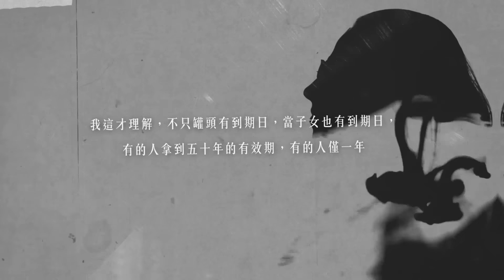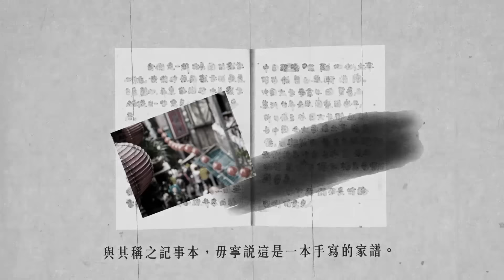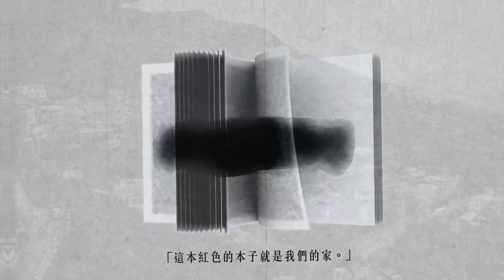《沒有大學文憑的日子，我說故事》獻給父親的愛！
「沒有父親的人也能慶祝父親節嗎？」
商周集團執行長王文靜，在緣起緣滅中，寫給父親的動人家書。

當父親辭世，喪失女兒的身分。被停權的女兒，被老天爺噤聲，刪除「喊爸爸」的資格，她理解到不只罐頭有到期日，當子女也有到期日，有的人拿到五十年的有效期，有的人僅一年。

親子緣分的「到期日」，沒得展延。於是當我們還有機會說愛，請千萬把握親子緣分。

出版立即搶攻博客來／誠品書店暢銷榜！

著名媒體人、《商周集團》執行長，分享她20年來的工作大小事、日常點滴，
看人、看花、看風景，一路以來的人生學習、幸福體認

★何飛鵬 ‖ 城邦出版集團首席執行長
★金惟純 ‖ 《商業周刊》創辦人──共同誠摯推薦

她，沒有大學文憑，卻在台大教書
她，數學考零分，現在卻每天看財報
她，英文底子差，卻時常擔任國際論壇演講者
這是一個從「零」開始的鴨蛋人生，
且看全台灣最會說「故事」的執行長娓娓道來…
《沒有大學文憑的日子，我說故事》
出版日期：2016/05/26
作者：王文靜（商周集團執行長）